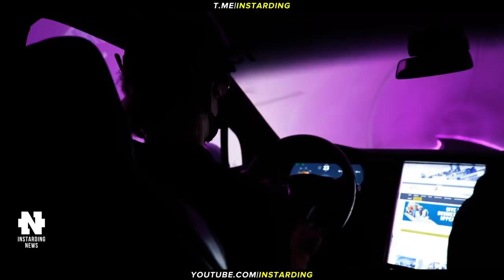ИЛОН МАСК ПЕРВЫЙ В МИРЕ ТРИЛЛИОНЕР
👇 Отзывы из закрытого канала!

► В этом видео:
• Илон Маск станет первым в мире триллионером. Boring Company начинает строительство большой сети туннелей под Вегасом. Представлен летающий электробайк Jetson One за $92 тыс. Стартап HT Aero получил $500 млн. на запуск аэромобиля к 2024 году. Комплект Segway Mecha Kit превращает гироскутер в электрокарт. Razer начала продажи своей умной защитной маски с RGB-подсветкой Razer Zephyr за $99.

► Таймкоды:

00:00 - Коротко о главном
00:24 - Илон Маск триллионер
01:24 - Сеть туннелей под Вегасом Boring Company
02:06 - Электробайк Jetson One
03:59 - HT Aero получил $500 млн. на запуск аэромобиля
05:25 - Segway Mecha Kit превращает гироскутер в электрокарт
06:40 - Razer начала продажи своей умной защитной маски
08:40 - Подпишись на канал